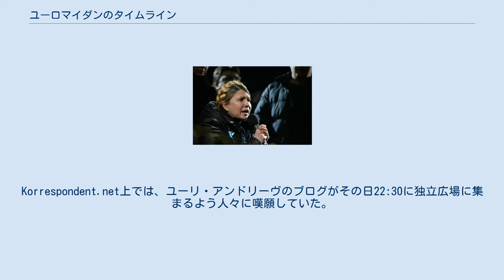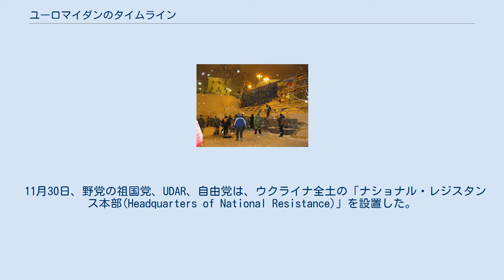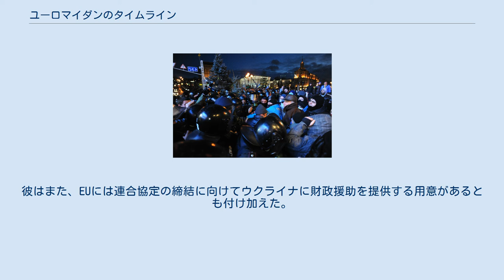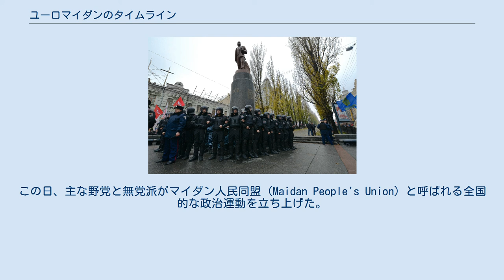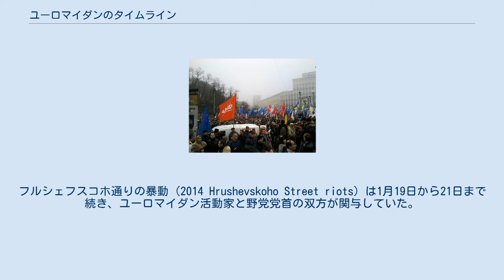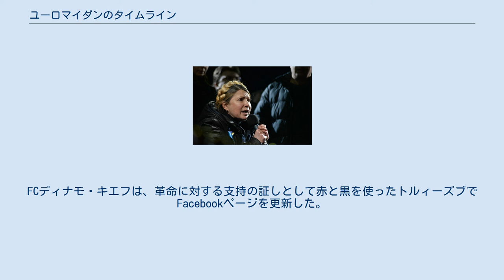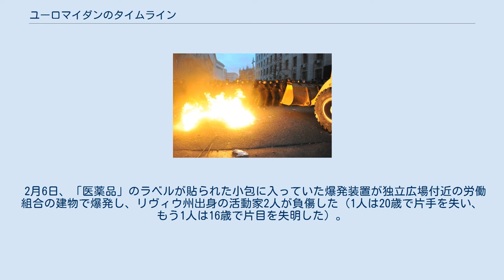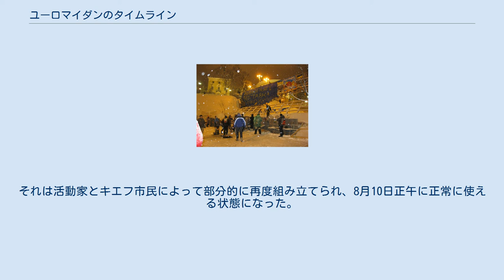ユーロマイダンのタイムライン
ウクライナのリボン。
リボンは非暴力抗議の一般的な象徴 キエフでの親EU派集会。
 2013年11月27日 野党指導者のヴィタリ・クリチコ とユーリー・ルツェンコが欧州広場でデモ活動者達と共に並ぶ 共産党指導者ウラジーミル・レーニンの像を守るベルクト (ウクライナ警察)の警戒非常線。
11月24日 ユーロマイダンでのムスタファ・ナイム。
2013年11月23日 キエフでの抗議活動。
2013年11月24日 キエフでの親EU派抗議活動。
2013年12月1日 マイダンでの野党指導者3人 ユーロマイダンのタイムライン では、ウクライナで2013年11月21日の夜に始まったユーロマイダン（ウクライナ語:Євромайдан, Yevromaidan）のデモ活動および市民暴動の推移を、時系列に沿って説明する。
 緊密な欧州統合を求める大規模な民衆抗議活動のうねりはその後数ヶ月にわたって進展し、アザロフ政権の辞任とヤヌコビッチ大統領の追放で頂点を迎えた。
2014年1月25日までに、ウクライナにおける広範な腐敗政治、権力濫用、人権侵害が認知されてこの抗議活動は勢いを増した。
 ユーロマイダンが始まったのは2013年11月21日の夜、最大2000人の抗議者が独立広場 (キエフ)に集まった時で、ソーシャルネットワークの助けを借りて組織化が始まった。
2013年11月21日にEU連合協定の調印を保留するウクライナ政府の布告を聞いた後、野党の全ウクライナ連合「祖国」党首アルセニー・ヤツェニュクは、ツイッターを経由して独立広場での抗議（彼がそれに#Euromaidanとの異名をつけた）を呼びかけた。
Korrespondent.net上では、ユーリ・アンドリーヴのブログがその日22:30に独立広場に集まるよう人々に嘆願していた。
 約2000人が11月22日の晩に独立広場に集まって、ウクライナのEU加入統合プロセスを停止するというウクライナ政府の決定に抗議した。
その翌日、野党および親EU政党がこの抗議行動を主導した。
 11月24日に大規模な集会が行われ、5万-20万人にも及ぶ人々がキエフの独立広場に集まった。
ウクライナとEUの旗を掲げた親EUデモ参加者は「ウクライナは欧州だ」と唱え、集会のため広場に向かって行進する際には国歌を口ずさんだ。
これは2004年のオレンジ革命以降で最大の抗議であろうと報道各社が伝えた。
抗議者の少数集団が政府庁舎の襲撃を試みたので、警察は催涙ガスを使用して彼らを追い払った。
抗議側もまた催涙ガスや一部で爆竹を使用した（警察によると、彼らが最初に使用した）。
検察庁によると、11月24日から12月13日にかけて警官200人と学生18人を含む400人以上が負傷した。
 11月25日、投獄された元首相のユーリヤ・ティモシェンコは「ヤヌコビッチ大統領が深化した包括的自由貿易協定(DCFTA)への署名を渋っている」ことに抗議してハンガーストライキを開始した。
 11月26日にアザロフ首相が語った「連合協定に関する交渉プロセスが継続していることを私は全権を以て断言し、我が国をヨーロッパ規格に近づける作業の動きは1日も止まっていない」との声明は、その声明が発せられた閣僚会議中に政府庁舎を封鎖した抗議者らを鎮静化させるには至らなかった。
同日、キエフ市は約2000人の学生が集まった独立広場に暖房テントを設置した。
キーウ・ポスト紙によれば、これは「仮に今週EUとの連合協定に署名しない場合、政府に辞任を要求するケースが多いだろうデモ参加者の同志だと自分達を見せかけるウクライナ当局の企み」の一環とされた。
同日、抗議者のソーシャルメディアのアカウントがハッキングされ、まとめニュースや解説の代わりに不穏当なメッセージが投稿されたことが報じられた。
 数千人に及ぶウクライナ人が欧州統合への支持を表明し続け、ビリニュスにてEUとの連合署名を拒否するウクライナ政府の決定に抗議している様子。
2013年11月27日、キエフ市 11月26日と27日、リトアニア国会議長のロレタ・グラウジニエンとポーランド共和国下院議員のマルシン・シフィッチキが独立広場で抗議者たちに話しかけた。
ルスラナに似た音楽奏者が独立広場のデモ参加者に向けて演奏をした。
11月27日、ハリコフ工科大学の職員が授業の出席状況をチェックしてキエフでの親EU集会に出席する不登校生徒を追放すると迫ったことが報じられた。
他の大学で...